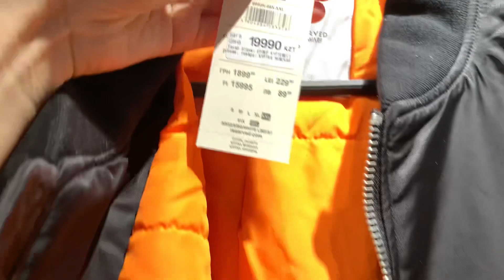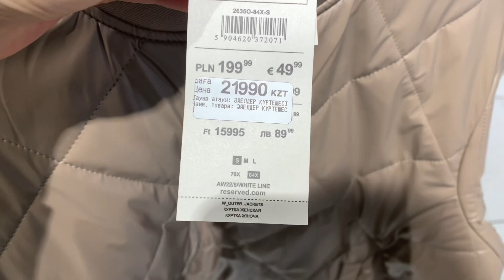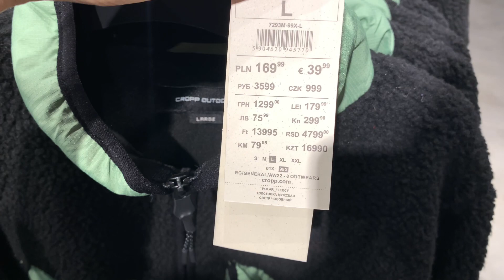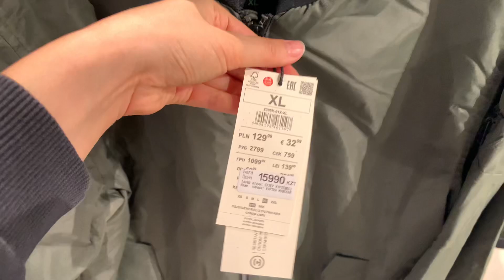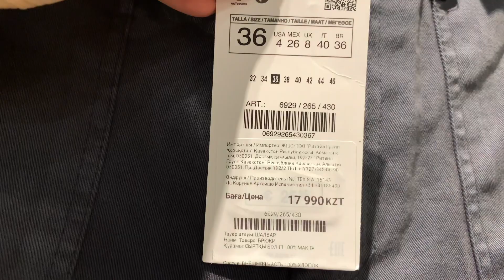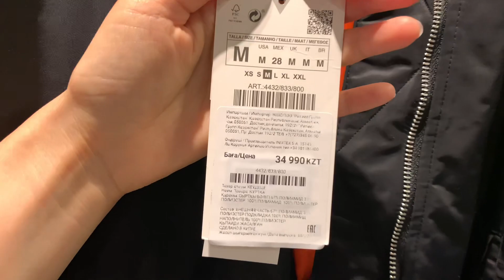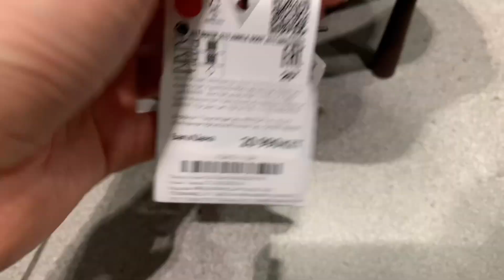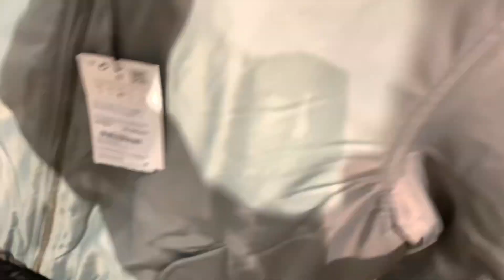Шопинг влог: в поисках бомбера, Zara, Reserved, Pull&Bear, Cropp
Приглашаю на очередной шопинг со мной! 🌷

Будем вместе искать куртку-бомбер!
Заглянем в магазины и примерим!!!
Покупочку свою покажу, а вы в комментариях напишите, какой бомбер вам пришелся по душе! 😉

Мой инстаграм- yulkalovesshopping